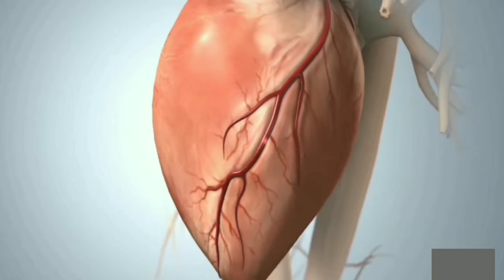अनार के अद्भुत फायदे । pomegranate | benefits | how to eat | hindi | royal clinic | uttrakhand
hii me dr. ishan gopt rog visheshagya
royal clinic uttrakhand
Is video me mene apko pomegranate ke ese fayde ke bare me bataya he jisko ap ajtak shayad nahi jante honge.
jaise
gup rog, liver, blood sugar, pimple, sunrays,
or bhi bhut sare fayde jinko aap jankar herat pe pad jaoge..

i m dr. ishan (sexologist)
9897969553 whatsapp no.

mujhse personally milne ke liye timing and city.
If you are from areas around Saharanpur like-
1-saharanpur
2-deoband
3-muzaffarnagar
3-yamunanagar
etc u can meet me.

every monday 12:00 am to 7 pm
near raja rani banquet ( saharanpur )

and if u are from areas around roorkee
1-manglour
2-deoband
3-roorkee
4-haridwar
5-bhagwanpur
etc

every Saturday 12:00 am to 5:00 pm
near roadways bus stand manglaur (u.k.)

and every sunday 12:00am to 5:00 pm
near tahsil main bazar bhagwanpur

I m not owner of any content which i used in my video all resource like picture or video from Google and other helpful site which help us to explain our video nicely or deeply. so i credit to my all work to Google or any other sites. If i used any other's content then i will definitely credit to him thanks i hope all owner understand to me if i used some content in my videos thanks again to all owner.